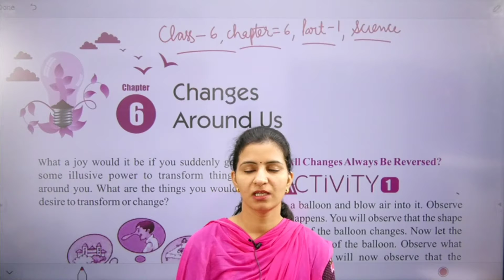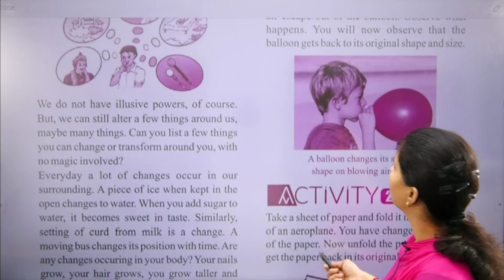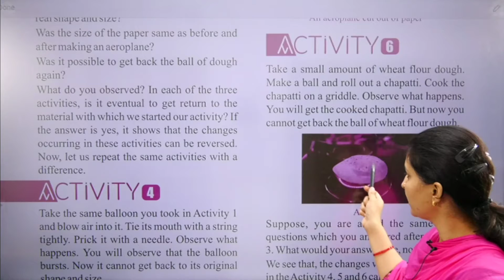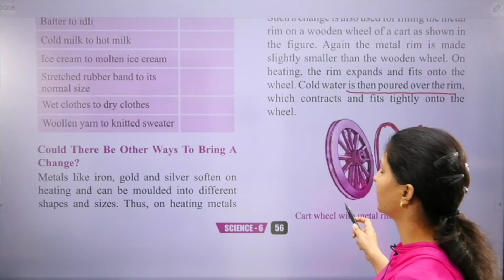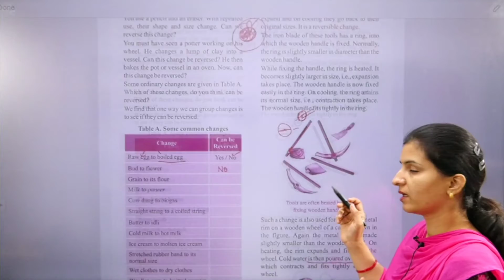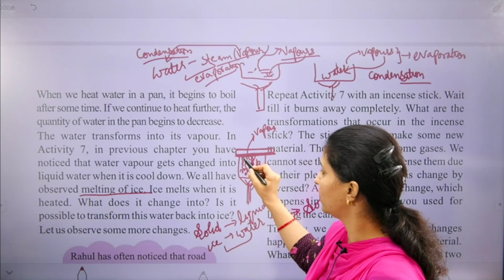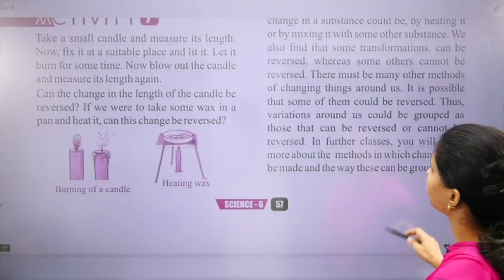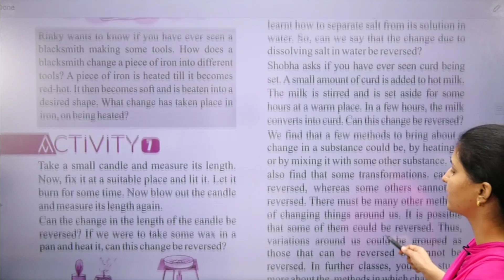Class 6 Science Changes Around Us Part 1 EM